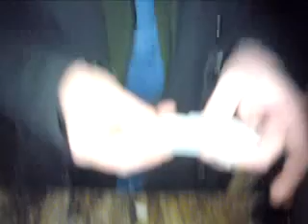Landen 2010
Mijn impressie van Ecofestival Landen 2010
Ecofestival Landen 2011 -14, 15 & 16 oktober
Dans door het donkere bomenbos. Stuin over de floating market en plof neer op Kussens van bladeren. Je kunt er de beelden bezichtigen van Paul Vendel en Liesbeth Bijwaard. Bezoek de 100% Oeverlanden papierfabriek van 'The Pooproject". Bekijk de Stoepa van Hans Bootsma in het bos. Doe een workshop rocket stove maken en bereid je eigen biologische maaltijd. Ervaar de drijvende sauna van Rob Hagenouw. Win de steen keil competitie van deens kampioen Mads VInd Ludvigsen. Laat je informeren over de groene energieopslag van de Future Energie Systems teams van het Technatium van het Caland lyceum

Programma

Dit jaar de successen van vorig jaar : The poo project , Skipping Stone Association, The Glass Eye Cabaret, Vacuum, Mitring and Friends, de Drijvende Sauna van Rob Hagenouw en the Rocket Stove workshop met Wiek Keijzer.

Myrthe Mandemaker komt met een verf fabriek en bij de entree van het Landen festival maakt Beata Franso een lichtgewicht Mobiele Bus Halte, een Baken. Vanaf de bushalte een performance in bus 197. Ook nieuw, een dependance van cafe Eilders met een dichters gezelschap. Architecten duo Jonker Schlebusch maakt een paviljoen en leerlingen van het Caland Technatium presenteren hun onderzoek naar biogas opslag voor avond verlichting tijdens het festival.

Natuurlijk maken en gebruiken wij 100 % Oeverlanden producten of op zijn minst dicht uit de buurt. Zoals geitenvlees van de Ridammerhoeve, groenten van de Boterbloem, vis uit het Nieuwe Meer , jam en thee uit de Oeverlanden.

Wordt vervolgd.